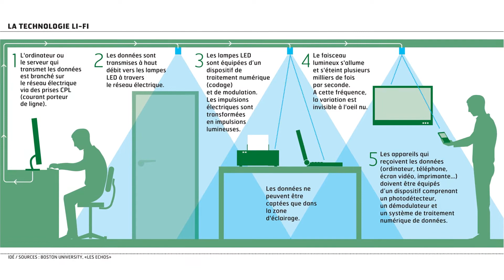Il Wi-Fi 2.0 si chiama Li-Fi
Ciao a tutti e ben tornati su Computer In Due!
Oggi vogliamo parlare di una tecnologia a molti sconosciuta. Un’evoluzione del normale Wi-Fi che, invece di utilizzare le solite onde elettromagnetiche, utilizza una cosa da sempre esistita, ovvero la luce! Ovviamente  ci sono dei pro e dei contro in questa tecnologia, ma vi lasciamo al video che analizziamo meglio la situazione.

HAI BISOGNO DI UN PROFESSIONISTA?

Titolo: Alex Skrindo & Stahl! - Moments

Grazie per la visualizzazione, un saluto da turokk86 e smash e mi raccomando, ci vediamo a breve con un nuovo video su Computer In Due!